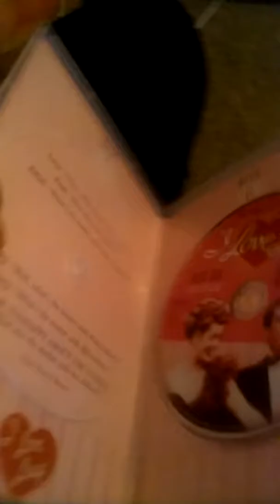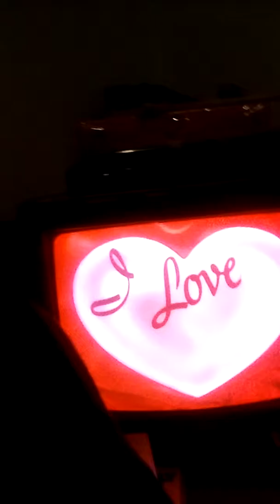Hanging with my neice..